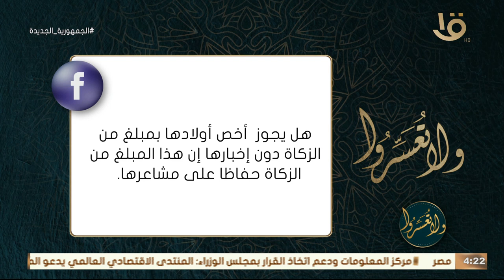ولا تعسروا| هل يجوز إخراج مال الزكاة على بنتي بسبب احتياجها؟ رد د. عمرو الورداني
هل يجوز إخراج مال الزكاة على بنتي بسبب احتياجها؟ رد د. عمرو الورداني